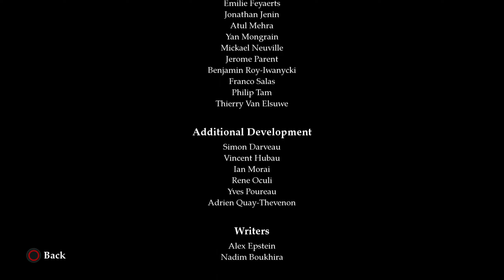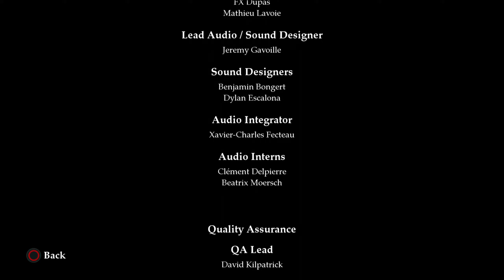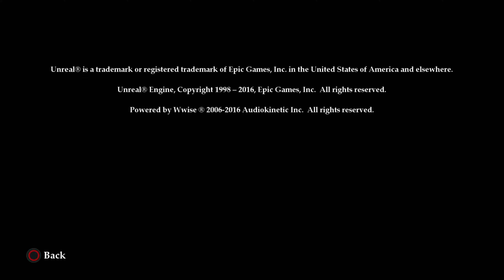Stories: The Path of Destinies Full Credits Theme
Stories: The Path of Destinies Full Credits Theme. This is simply just a video to show you the credits of Stories: The Path of Destinies along with the credits theme song that goes along with it. I hope you guys enjoy it and if you guys want to see more video like this then feel free to let me know down below in the comments.

Game Description:

Stories: The Path of Destinies is an action RPG set in a vibrant fairytale universe filled with floating islands, majestic airships, and colorful magic. Reynardo, ex-pirate and unintentional hero, suddenly becomes the last line of the defense against the mad Emperor and his countless ravens. Can he come up with a plan that won’t blow up in his face, for a change? In Stories, each choice you make takes Reynardo into a unique narrative. From tongue-in-cheek takes on heroic adventures to dark, Lovecraftian scenes, Stories’ repertoire is as diverse as it is action-packed. But Reynardo’s fateful decisions won’t always come easy: Sometimes retrieving a weapon lost at the beginning of time means sacrificing the life of an old friend. But with so many choices to make, so many potential dire destinies, wouldn't it be great to be able to come back in time, learn from your mistakes and find the one true path?